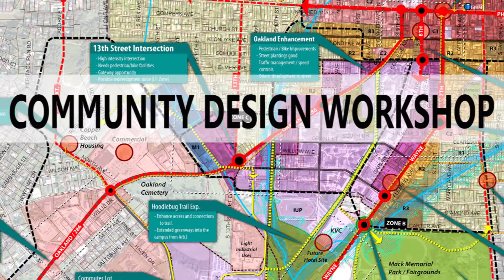October Community Design Workshop 2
This workshop is the second of three community design workshops that have been organized for the ongoing Indiana Community University District project. The project is a highly-focused planning effort in the areas around the Indiana University of Pennsylvania (IUP) campus. The project, the first of its kind in Indiana, is a joint planning initiative developed by Indiana Borough, White Township, IUP, and Indiana County. The aim of the project is to bring together residents, developers, students, planners, and design and community development professionals in series of public design workshops to “rethink” the areas around the IUP campus. The product of these highly-interactive sessions will be a graphic planning document and detailed action strategy designed to implement the ingredients of the final Plan.